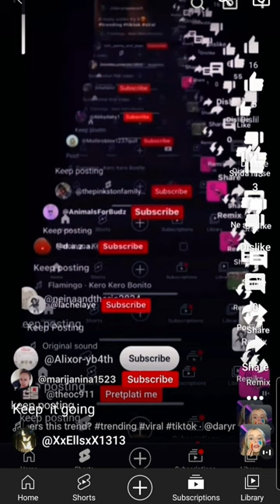Keep on going!! It won't stop!